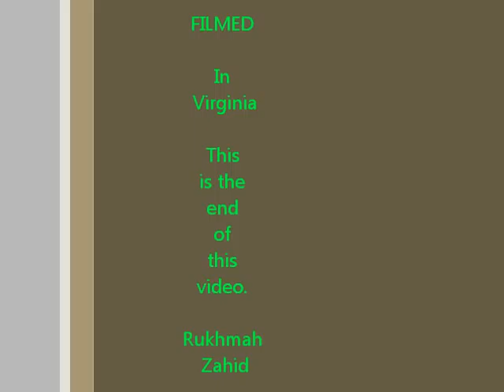Tooba Siddiqui-Rukhmah Zahid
This is a video is dedicated to Tooba Siddiqui and her husband.